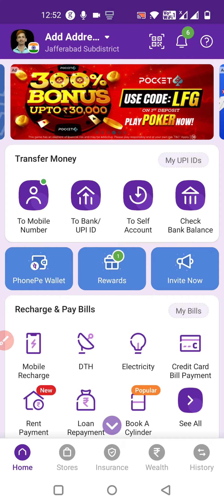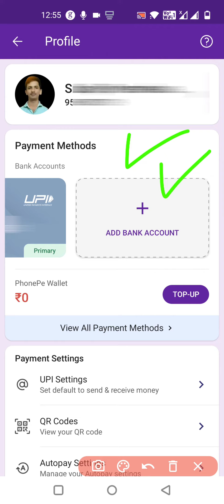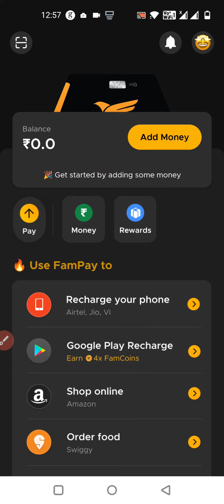FamPay card phonepe, Paytm, GPay, Amazon jaise apps par chalega ya nahi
Hi

 Doston fampay card phonepe, paytm, amazon and gpay jaise apps par kaha chalega aur kaha nahi chalega ye is video me batya hai,